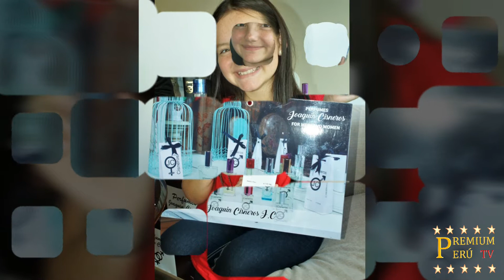"PERFUME FRANCISCA ARONSSON" ELABORADO POR JOAQUIN CISNEROS